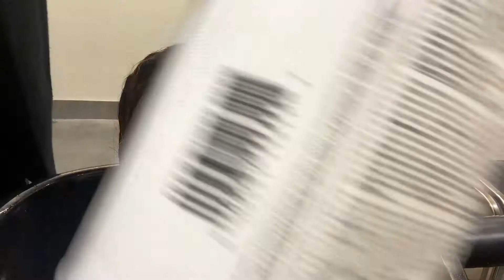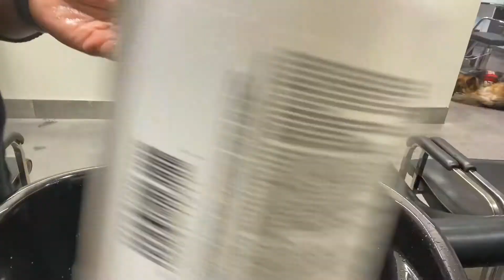Washing Lightner Out